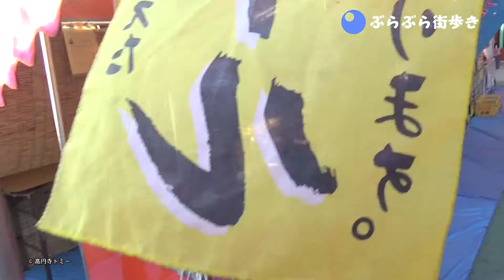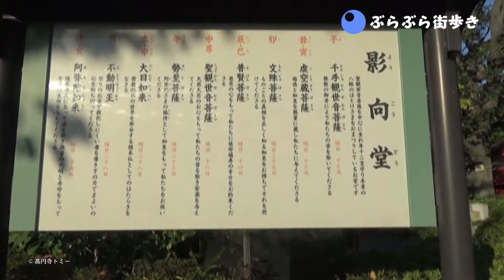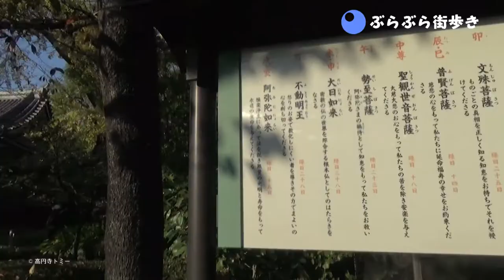浅草寺周辺を回る